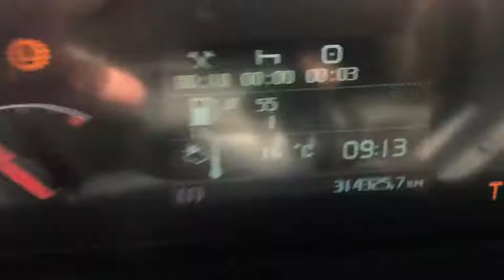Tankbil VOLVO FM selges via klaravik.no